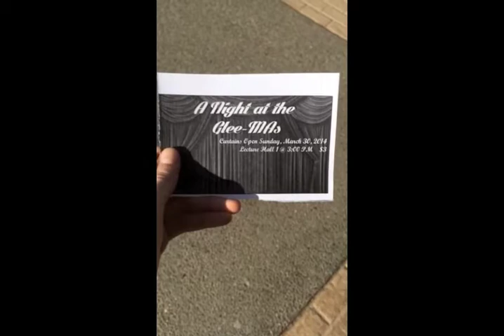Glee Video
Can I tell you how to get to the Glee Show? Why, yes I can! March 30th, LH 1, 3:00pm! It only costs $3, so you may as well come. Otherwise we'll send our people after you.